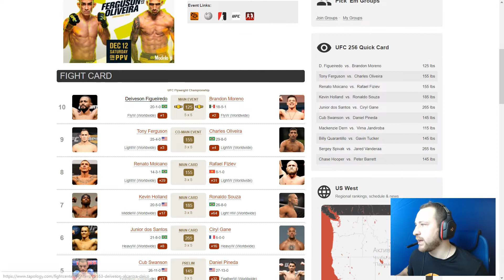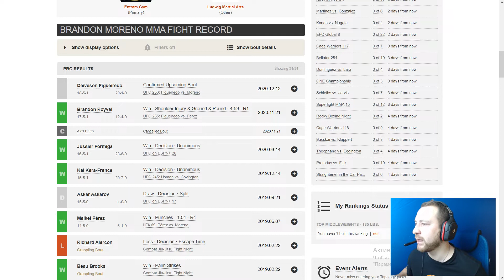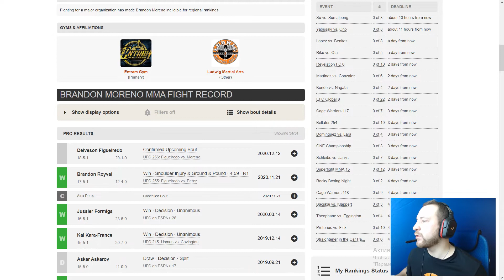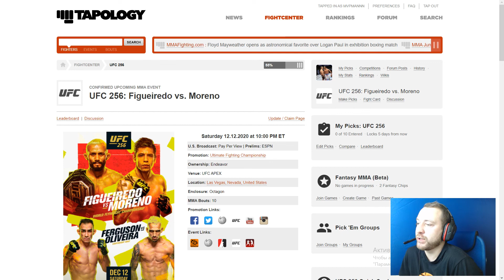UFC Дейверсон Фигейредо — Брэндон Морено